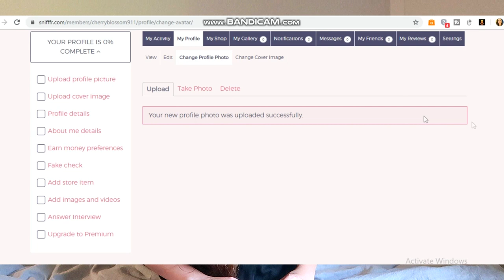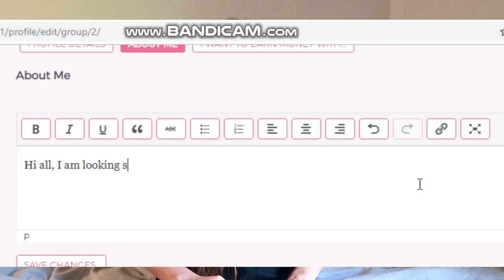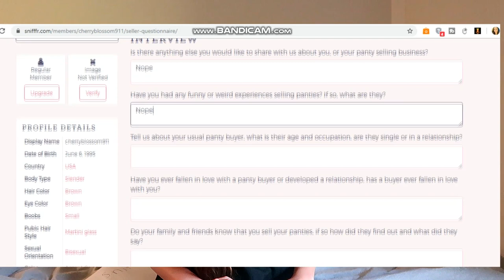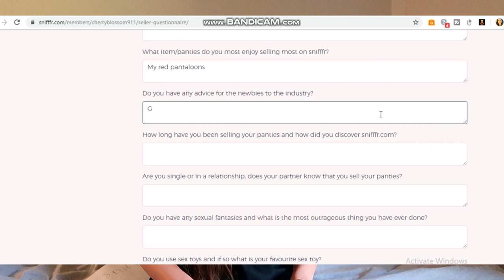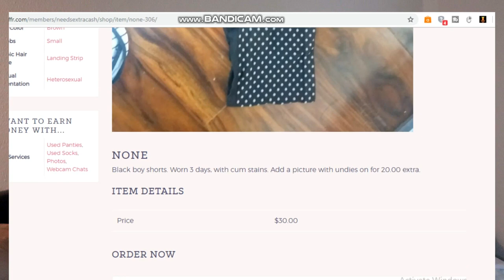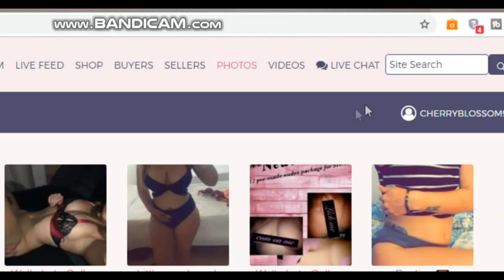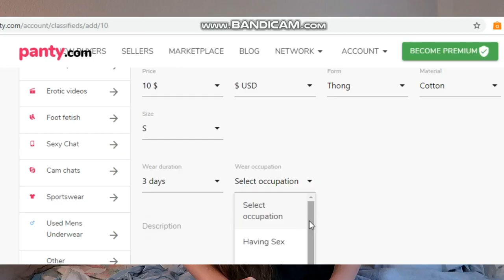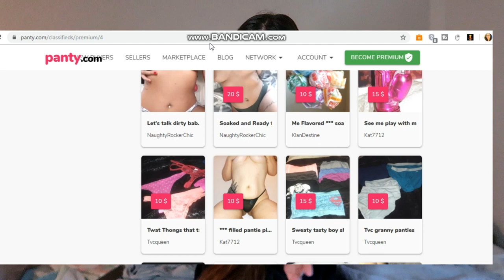SELLING MY PANTIES FEET PHOTOS AND SOCKS ONLINE I MADE $____________